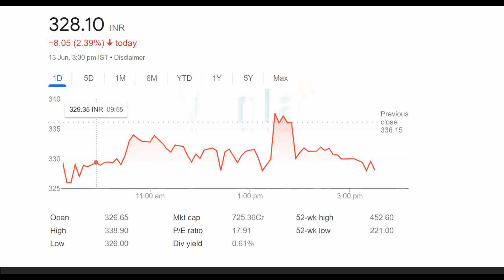Vimta Labs Shares Latest News. Vimta Labs Dividend Latest News 2022.